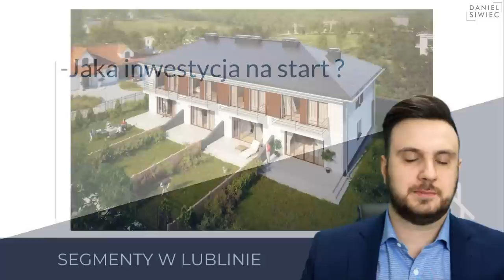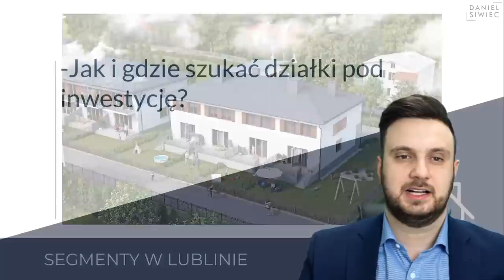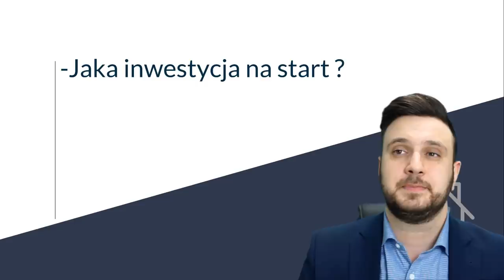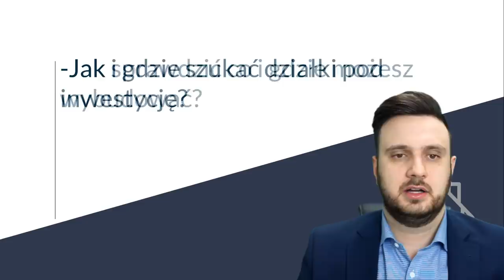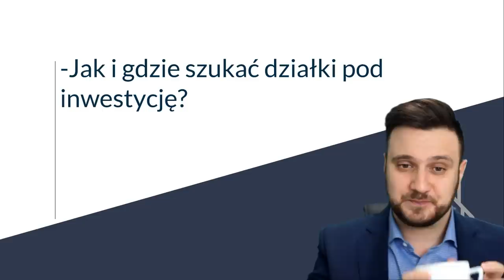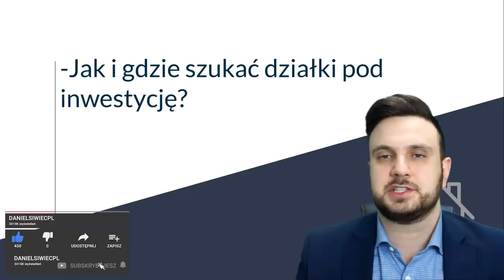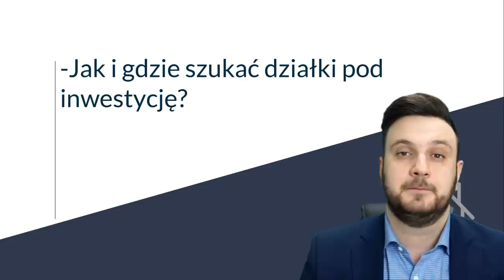MAŁY PROJEKT DEWELOPERSKI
Pierwsza inwestycja deweloperska może zadecydować o tym czy dalej będziesz zajmować się budowaniem czy się zniechęcisz. Dlatego warto rozsądnie podjeść do wyboru projektu.

Moją pierwszą inwestycją deweloperską było dokończenie odkupionego budynku. Był to projekt trudny i z perspektywy czasu wiem, że jako początkującemu pewnie łatwiej byłoby mi wtedy zacząć od projektu od podstaw. Jakiego? O tym mówię w dzisiejszym odcinku. A także o tym jak i gdzie szukać działki pod pierwszy projekt.

Obejrzyj koniecznie